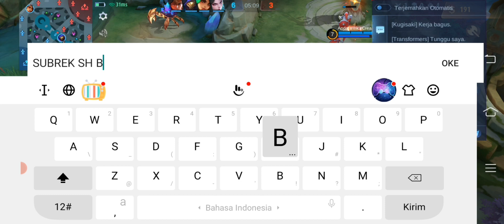FRANCO EXE MOBILE LEGEND WTF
FRANCO EXE MOBILE LEGENDS